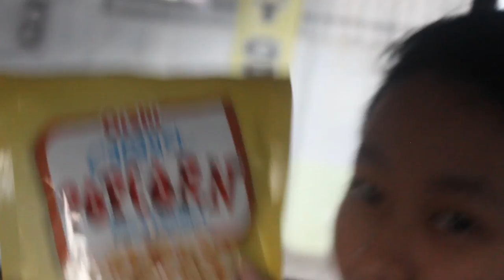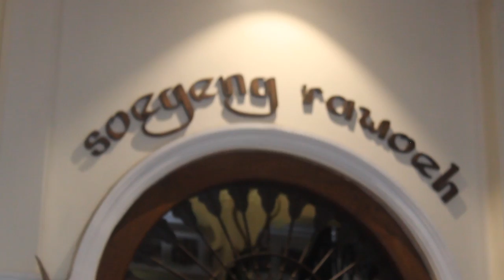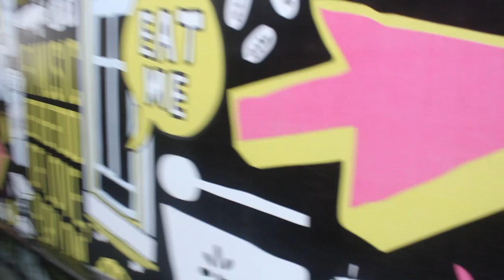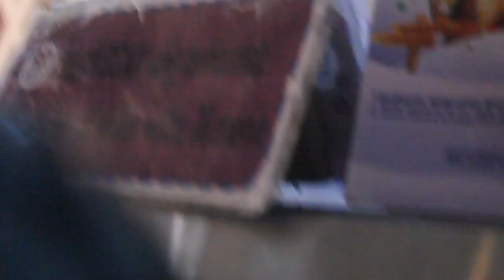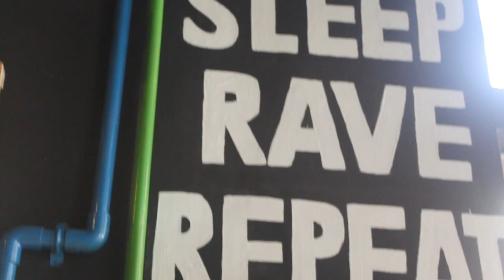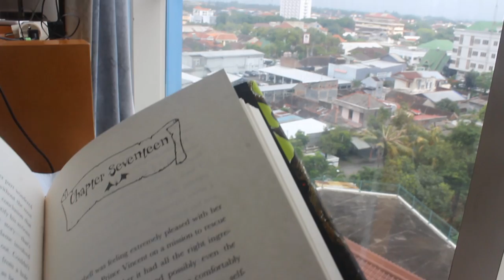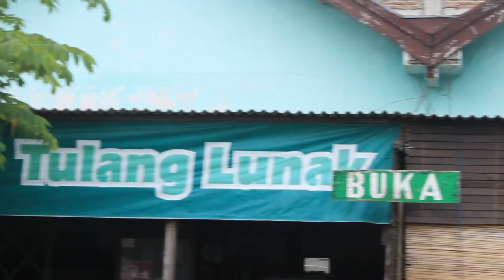SOLO 2016-2017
New Years Vlog ku akhirnya bisa diedit dgn lancar :')
Aku tau ini vlog telat banget, maap.